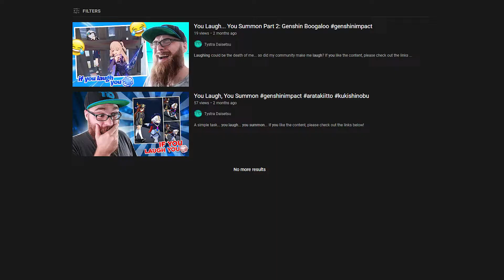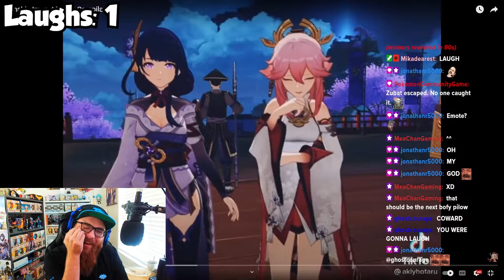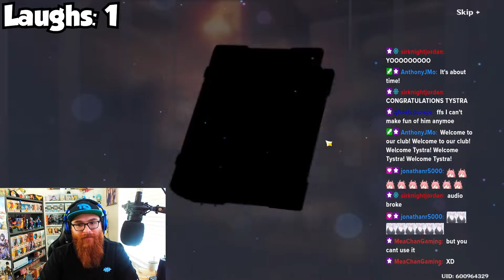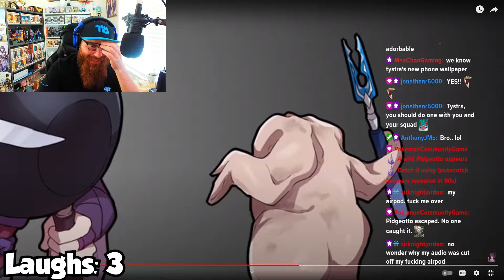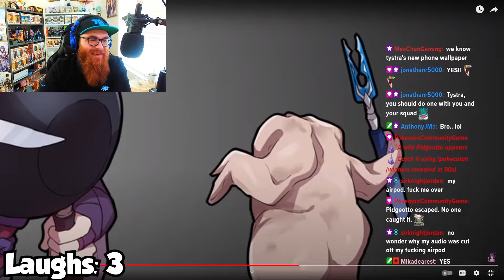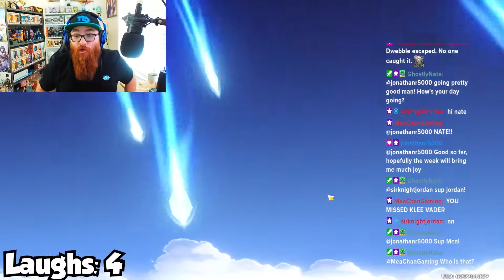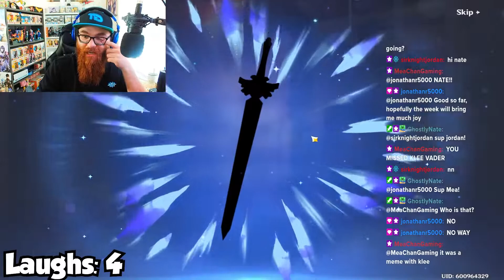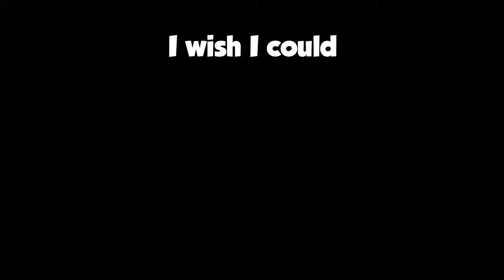You Laugh at Genshin Impact Memes = You Summon on Genshin Impact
Genshin Impact
Version 3.0
Sumeru
Genshin Impact 3.0
Nilou
Candace
Version 3.1
Genshin Impact Anniversary
Cyno
Kusanali
Nahida
Scaramouche
Faruzan
Baizhu
YaoYao
Dehya
Alhaitham
Mika
Dottoire
Arlecchino
Genius Invokation
Genshin Impact Version 3.3
Path of Gleaming Jade
Jumpy Dumpty Party Popper
Cloud Retainer's Demasked Device
Of Ballads and Brews
Hyakunin Ikki
Wind Chaser
Star-Seekers Soujourn
Venti
Albedo
GENSHIN IMPACT ANIME ANNOUNCEMENT! It's Finally Happening!